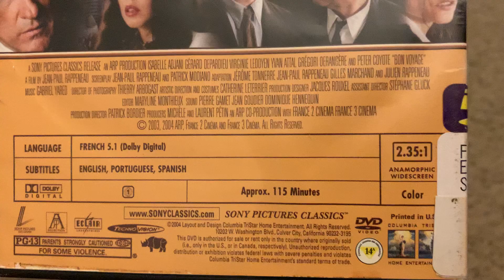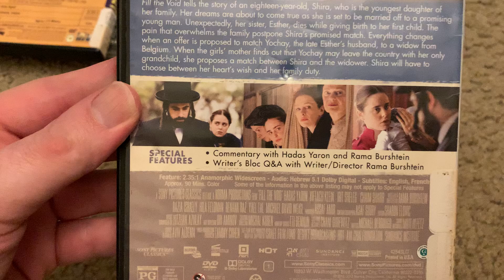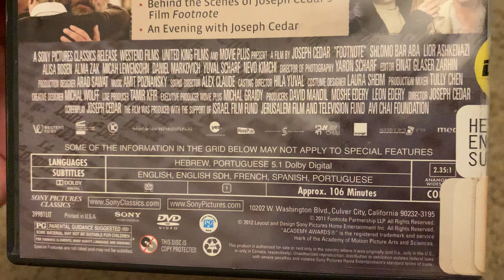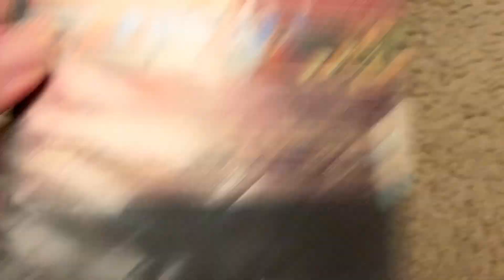DVDs and Blu-rays I Borrowed from The Library on 10/14 and 10/15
I show the DVDs and Blu-rays I got from the Library yesterday and Monday. I a did not Show The Movies I got from the Library today as I stated that they will be subject to another Video